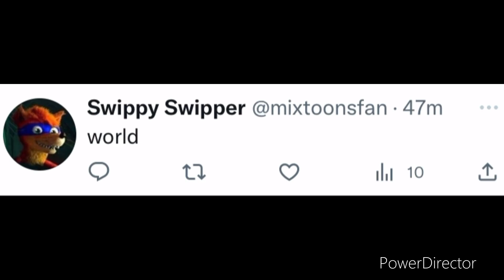Twitter Sings SUPER MARIO WORLD THEME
ENTERTAINMENT
PURPOSES ONLY.